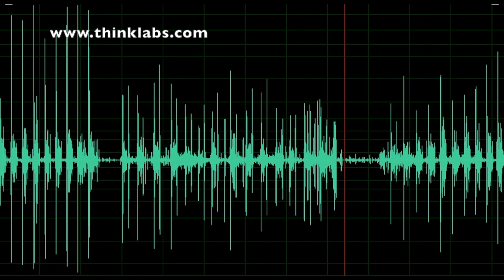Hypertrophic Cardiomyopathy- Apex, LUSB, Stand-Squat-Stand, LLSB, RUSB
LISTEN WITH HEADPHONES. Recording made with a Thinklabs One Digital Stethoscope. 11 year old boy who note when running laps in Gym class he is more short of breath than his peers, and on examination has a prominent systolic ejection murmur, prolonged, and of higher pitch than a benign flow murmur. It is louder on standing, and decreased with squatting. Hypertrophic Cardiomyopathy on echo with 25mmHg resting LVOT gradient, no significant mitral regurgitation. Recorded sounds at apex, LLSB, LUSB while standing and squatting, and RUSB.

Contributor: Terry Bauch, MD, Geisinger Medical Center